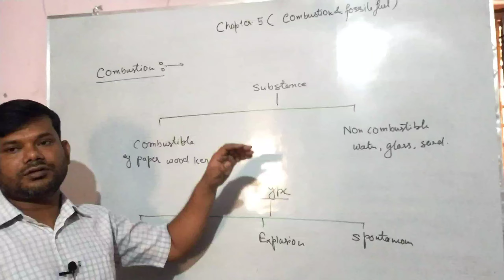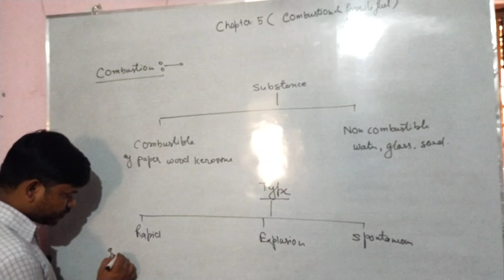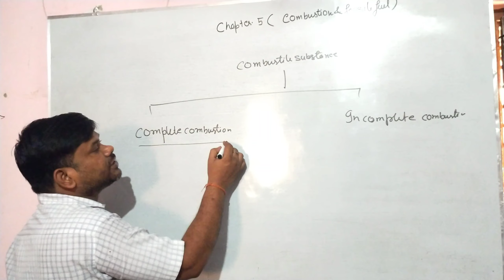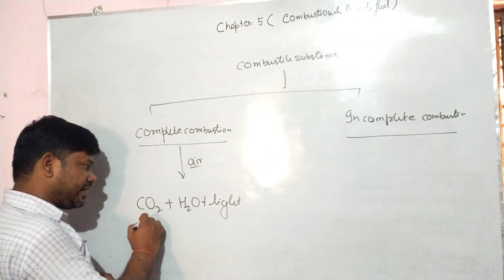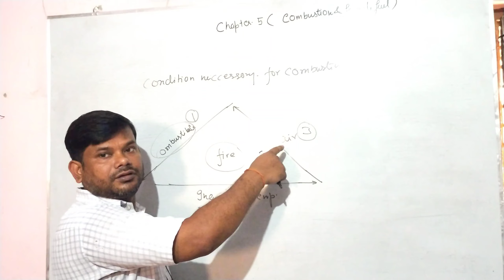combustion and fossil fuels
combustion and flame

about video...

in this video you will learn about them combustion of substance, combustible and non combustible substance, flame and region of the flame..